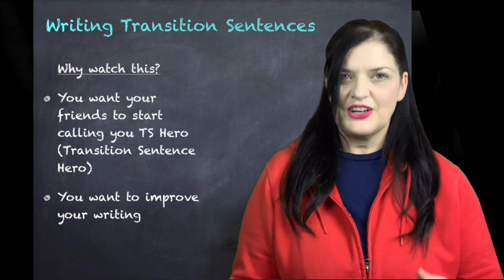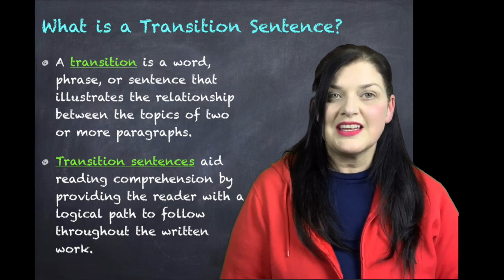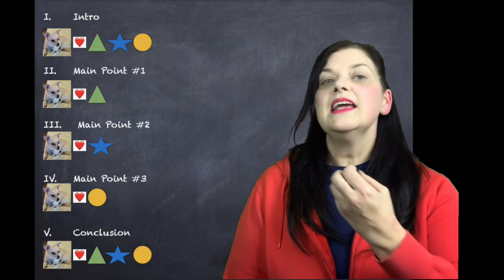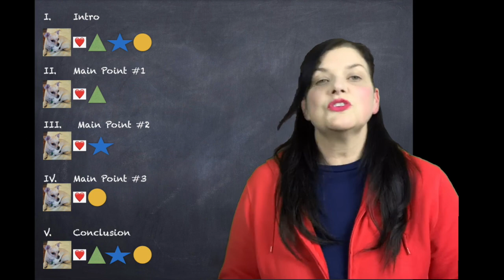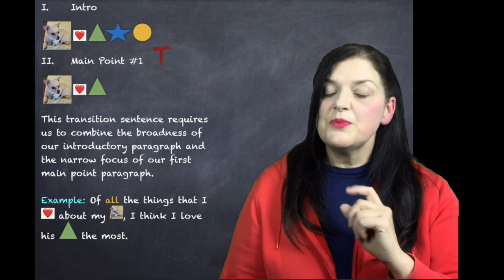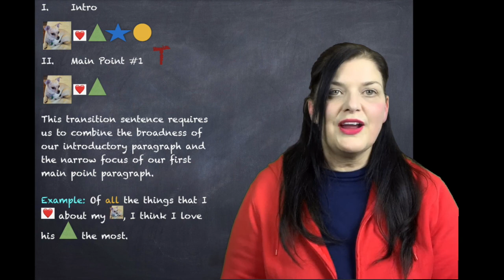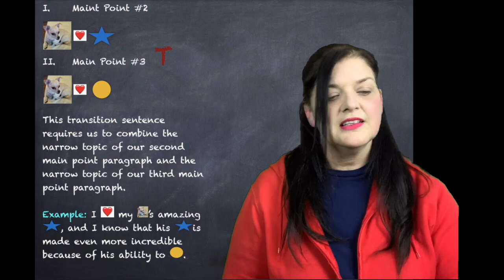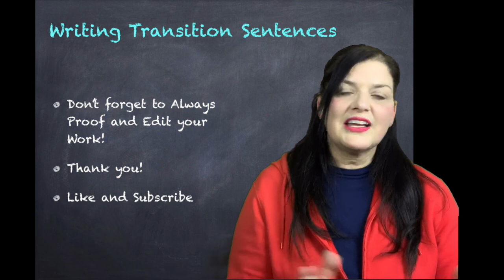Writing Transition Sentences with Leanne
This video provides instruction on writing transition sentences.  The methods covered in this video can be used in many different types of written communication.  An outline of the five paragraph essay format is used as an example in the video.